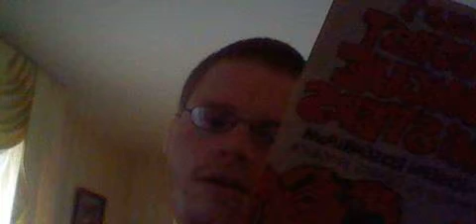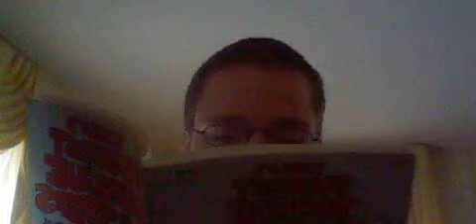Tongue Twister Time (A) Episode #01: "What Ails Alex?" Asks Alice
World's Toughest Tongue Twisters
by Joseph Rosenbloom
Illustrations by Dennis Kendrick
Published by New York: Sterling Pub. Co.

Welcome back. In this episode, I go through the A's. These ones aren't too difficult. But, the book still has twenty-five more letters of wonderful tongue-twisters to go through. I try doing these as fast as I can, and sometimes more than I should.

Featured tongue-twisters to try at home or along with me:

Ape cakes, grape cakes (x3)

If I assist a sister-assistant, will the sister's sister-assistant assist me? (x1 or x2)

"What ails Alex?" asks Alice. (x2)

Andrea and Andrew ate eight acid apples accidentally. (x2)

The little addled adder added ads. (x2)

Abe and Babe will grab a grub from Greg.
Will Abe and Babe grab a grub from Greg?
If Abe and Babe will grab a grub from Greg,
Where's the grub from Greg Abe and Babe will grab? (x1)

Ann Anteater ate Andy Alligator's apples, so angry Andy Alligator ate Ann Anteater's ants. (x1 or x2)

Can an active actor always actually act accurately? (x2)

Alice asks for axes. (x3)

I will make notifications in my book about it and try all the ones you think I screw up on in bonus episodes.